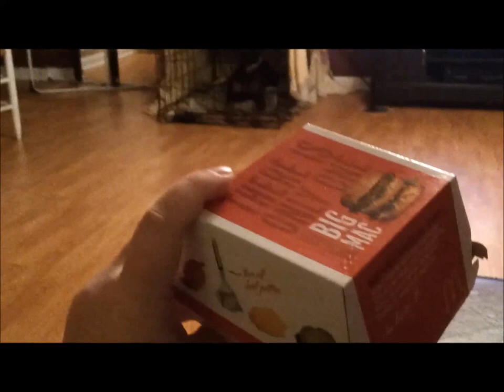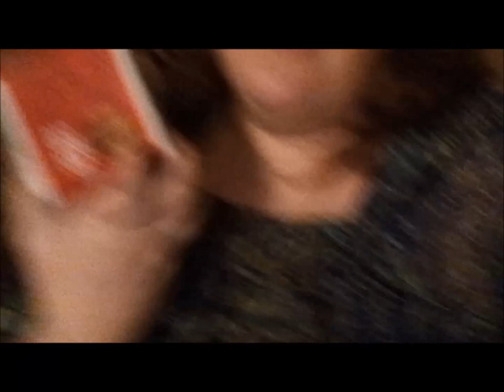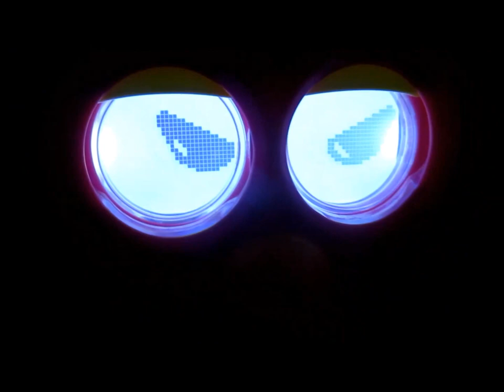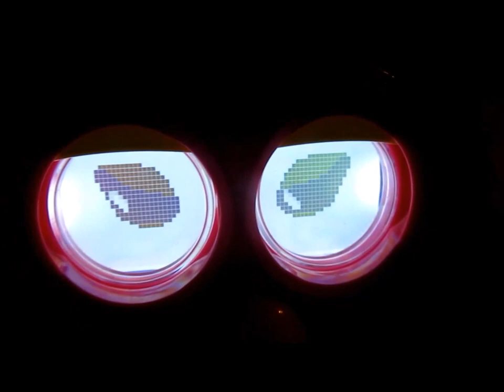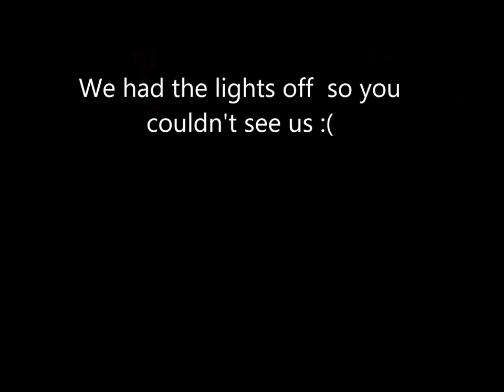New years 2013 Celebration and making furby mad vlog